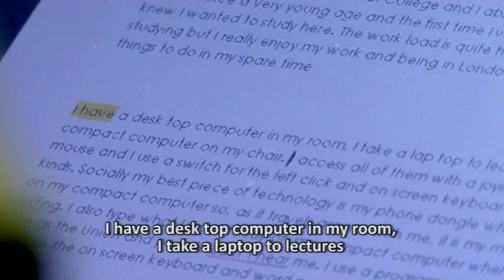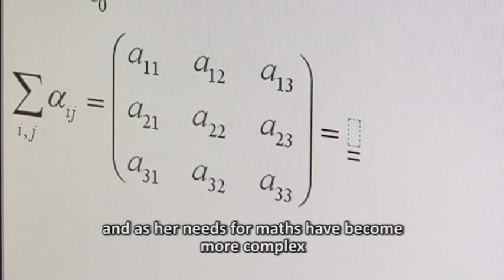ACE Centre North - Claire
This video features Claire, a student at imperial college, who uses PC-based Assistive Technology. It is a great example of the incredible technology available and how it helps her to communicate every day.

The ability to communicate is fundamental to a basic quality of life, yet for many people effective communication is difficult because of a physical impairment, language disorder or learning disability.

This video provides an example of the vital work ACE Centre North does, providing help and expertise in the field of Augmentative and Alternative Communication (AAC) and Assistive Technology (AT).